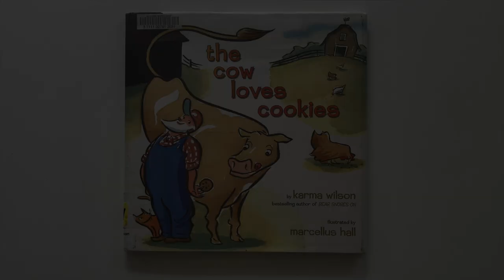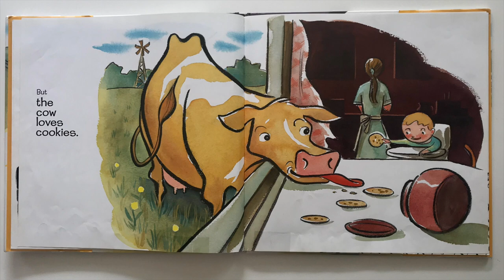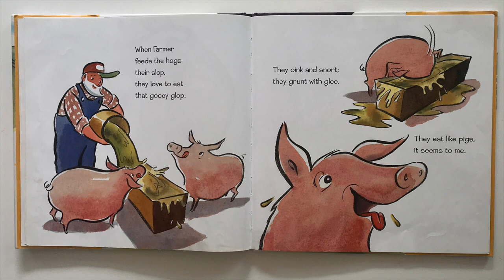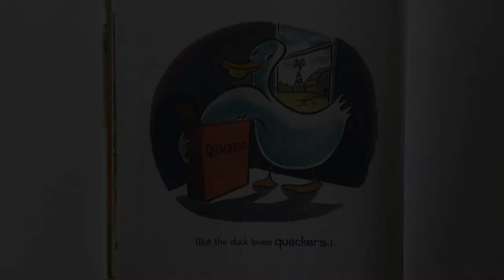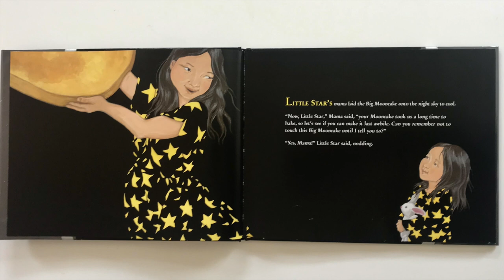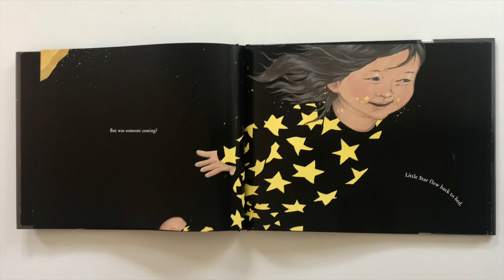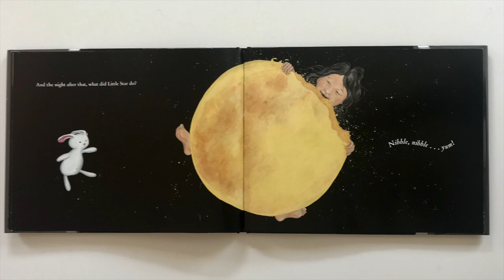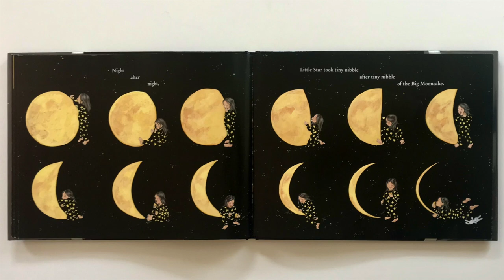Belvedere Tiburon Library's Preschool Storytime - Ep.12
Hello Friends, Catherine is back this week with stories and songs!